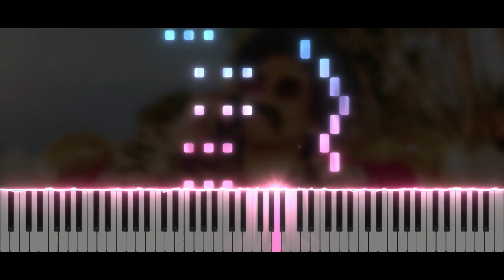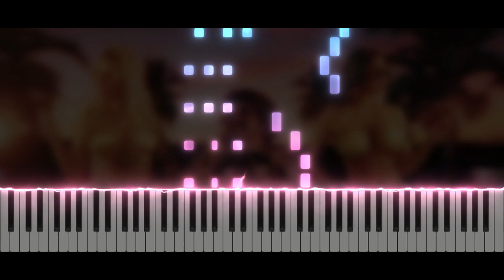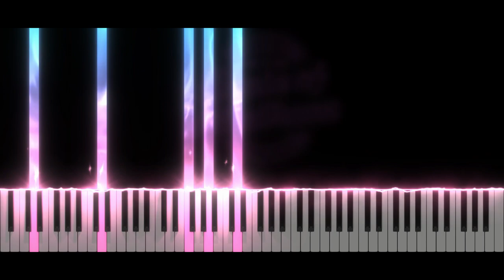Little Sis Nora - MDMA | Piano Tutorial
✨ Hi everyone !! ✨ Today, new video ! Little Sis Nora - MDMA 😊
Take care ❤️

Softwares used :
- 🎵 FL Studio
- 🎹 SeeMusic Visualizer
- ❤️ Cinema4D
- 🎬 Vegas Pro
- 🖼️ Photoshop

Time code :
00:00 Intro
00:06 Musique